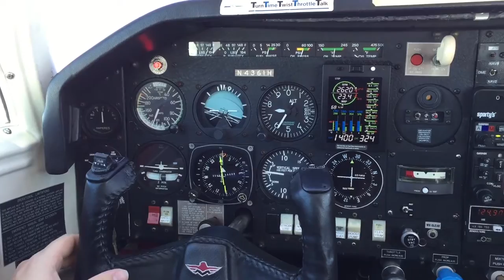Mooney M20J Vacuum Pump AI Failure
Had a vacuum pump failure in flight enroute to Florida (VFR/VMC). Lost the AI and autopilot as the result and continued 4 more hours in night VMC to destination.

Because it was thanksgiving, could not get anyone to take care of it while there. So, I opted to fly back VFR with the AI inop. The weather was clear most of the way, but coming into NJ things began turning south. Visibility and ceilings were dropping and rain showers were present. Conditions weren't favorable for VFR let alone no gyros flight!

Thus with conditions continuing to deteriorate and night setting in, I ended up landing 1 airport shy of my home base. I used the safeflight standby pump and fired up the AI approaching the airport. Hard but uneventful landing and a car ride home.